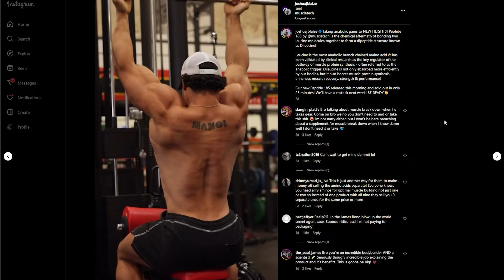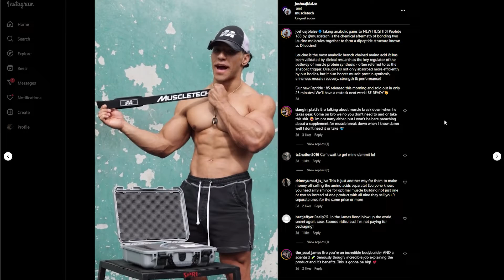Peptide 185 with Raza Bashir | Ep. 3 | MuscleTech Uncensored Podcast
In this special episode, @RonHarrisMuscle talks to our Vice President, Scientific Affairs & Product Innovation Raza Bashir about our latest innovation - Peptide 185! Get behind the scenes insight with the man behind some of our best known products and info on why Peptide 185 might be one the next great leaps in muscle building supplementation.

MuscleTech Instagram: @muscletech
Ron's instagram: @ronharrismuscle